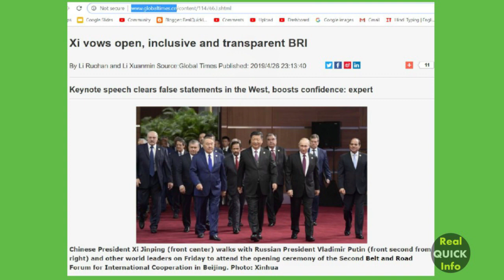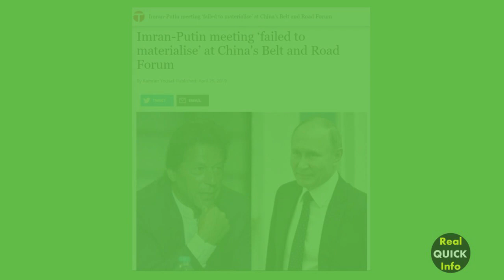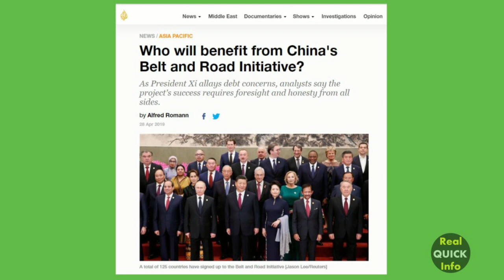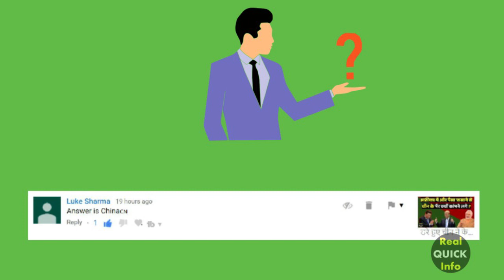राष्ट्रपति पुतिन ने चीन में इमरान खान से मिलाने से इंकार किया??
President Putin declined to meet Imran Khan in China??

कृपया हमारे संरक्षक (Patron) बनकर हमें सपोर्ट कीजिये. साथ ही आप हमें टॉपिक्स सजेस्ट कर सकते हैं. चुनिंदा टॉपिक्स पर हम स्पेशल वीडियो बनायेगे. Patron बनने के लिए इस लिंक पर क्लिक करें।

Reference -